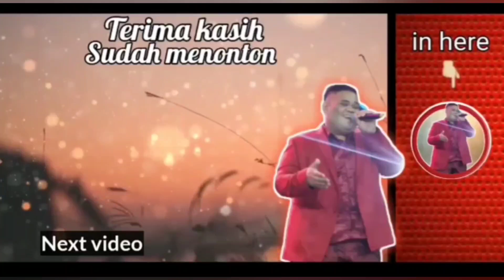MUSIBAH BELAKANGAN INI KARENA LELUHUR MARAH TIDAK KITA "URUS" ????